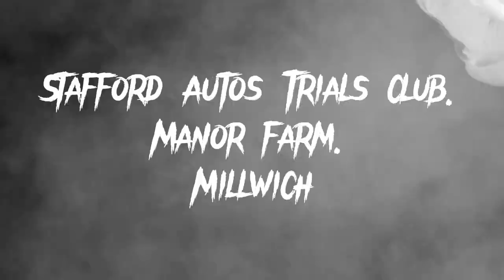Stafford autos trial manor farm 03/04/2022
Stafford autos trials club at manor farm milwich acu trial 03/04/2022